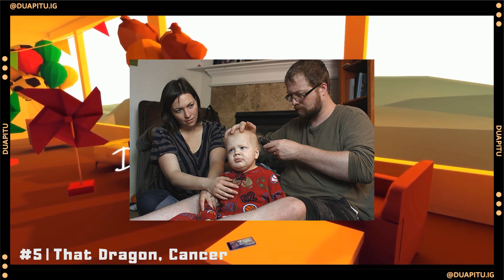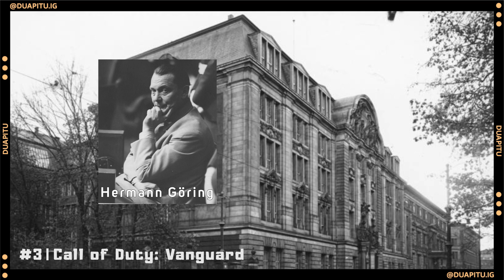7 GAME YANG MENGADAPTASI KISAH NYATA DUNIA - GameList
SUPPORT US
►Saweria◄